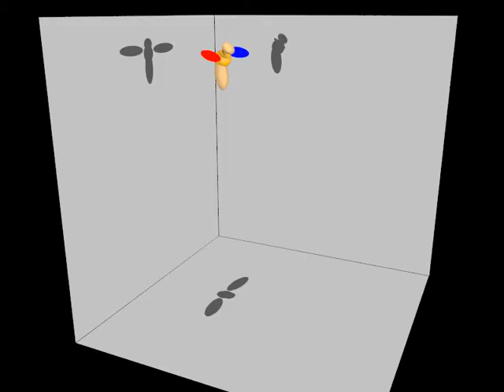Insect Flight: From Newton's Law to Neurons: Video 2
A video from the 2016 review by Z. Jane Wang, "Insect Flight: From Newton's Law to Neurons," from the Annual Review of Condensed Matter Physics

Shown: With a time-delayed discrete feedback control scheme, the model fly can hover stably (1; also see Section 3.4).